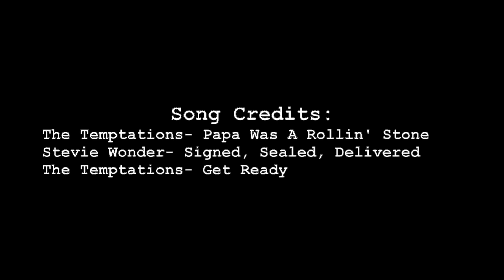Pond PIGS, Bass Every Cast on the SWANK |Fort Worth Pond Fishing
I’ve had a ton of success with this swank crankbait recently and in the past and most of the time if you can hang It up in grass a bit, a bass is going to kill It! I was catching bass on nearly every cast during this little 1 hour pond mission. Link to gear is below.

Hat and Shirt: Check them out on instagram @bassbrother.mx

Rods:
740C, 701 C, 700C (700C used here)

ZEPHYR (Used in this Vid)